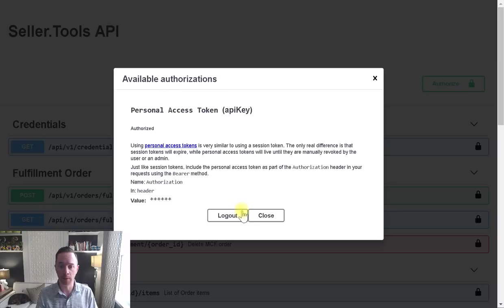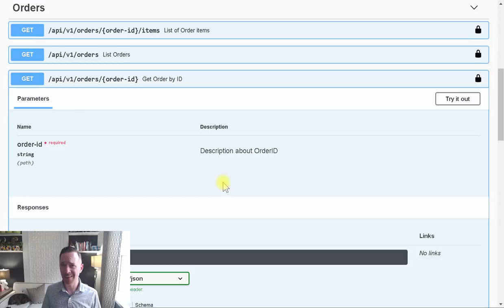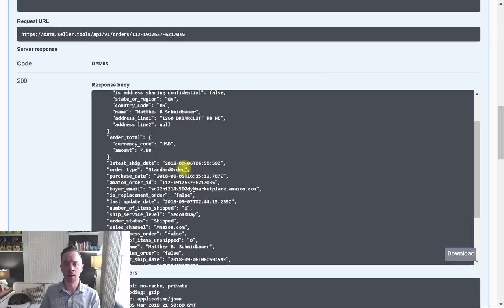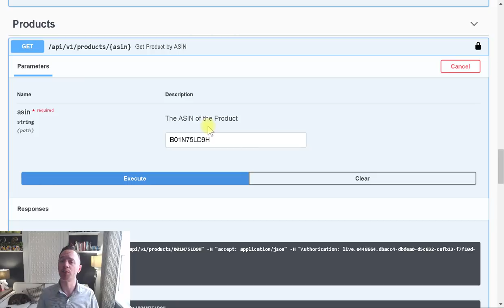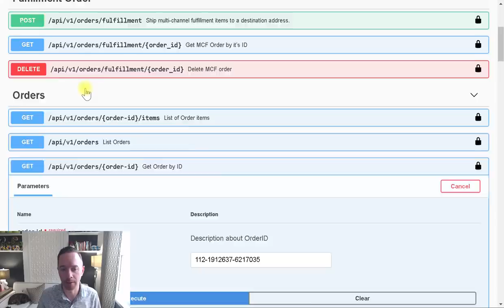Step 4: How to Use the Seller.Tools API Sandbox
This video will show you how to set up and utilize the API Sandbox to test and explore all possibilities with the Seller.Tools API.